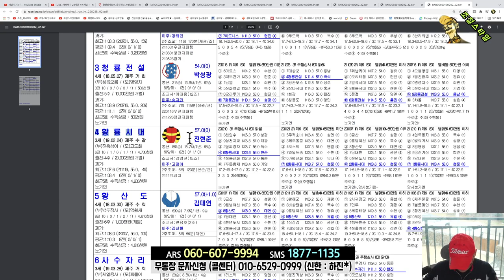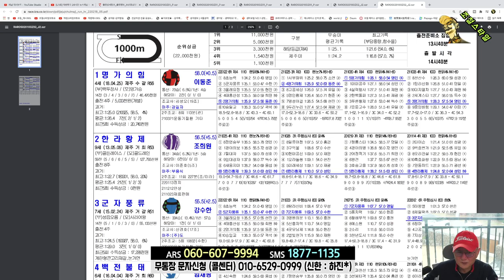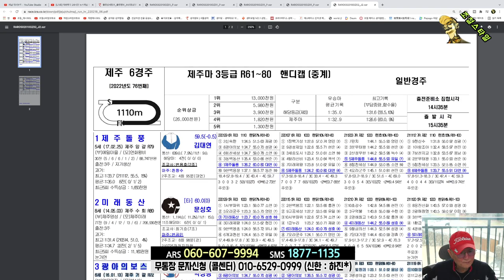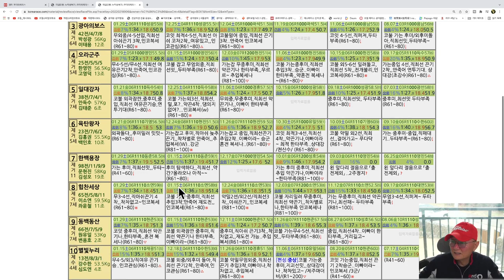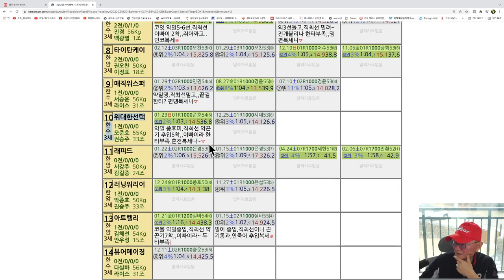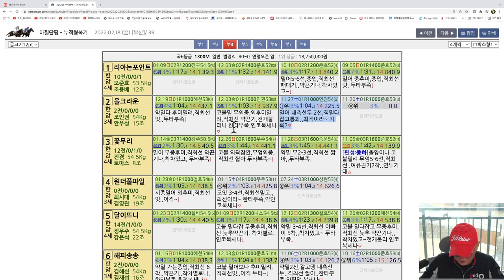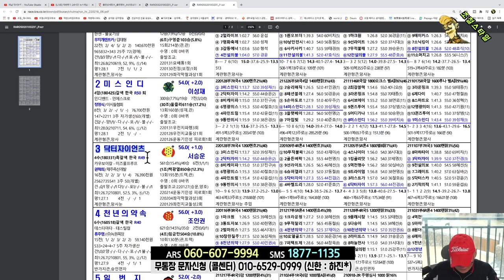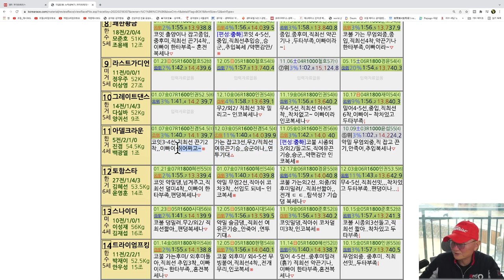[경마] 조철스타일 경마/ [2/18/금요] 실전베팅 / 징검다리 UCC